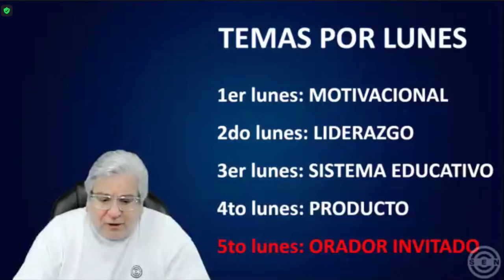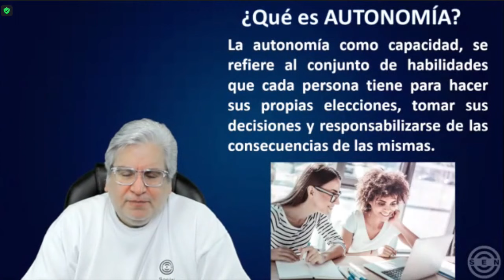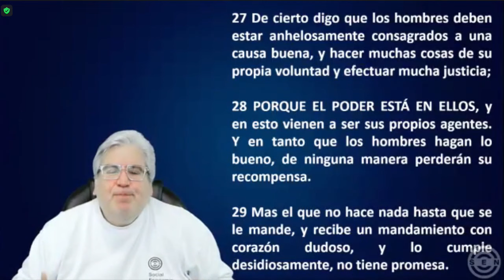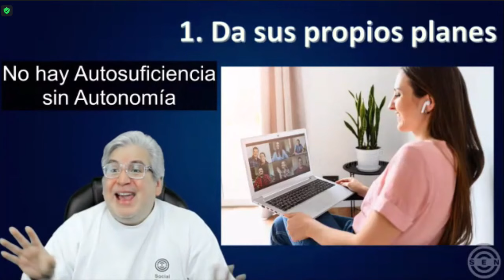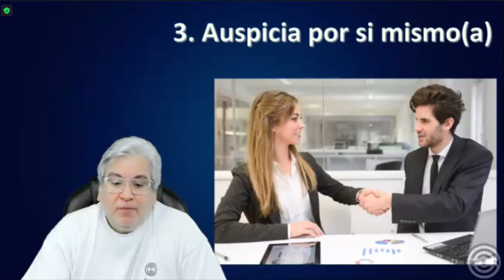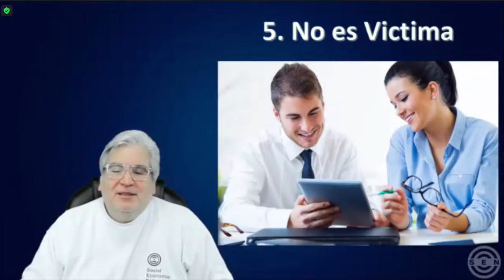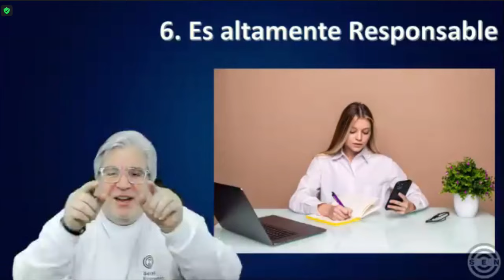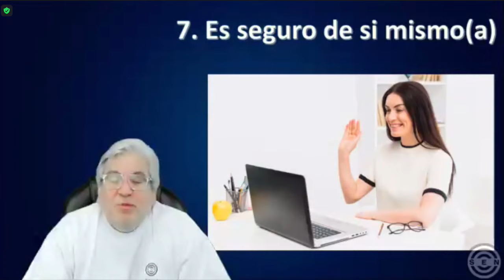#13 Sé un Networker Autónomo por Giovanni Perotti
Lunes #13 de Capacitación Empresarial | Productos | Eventos.